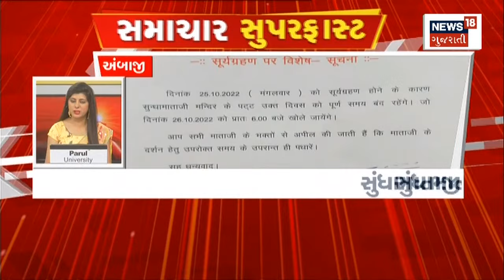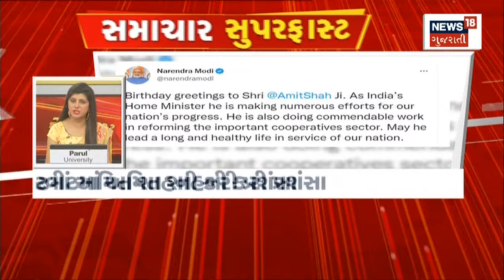Samachar Superfast | Gujarati News | આજના તાજા સમાચાર | Latest News | Top Headlines | Today News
00:00 Intro
00:06 ધનતેરસપર બજારમાં ખરીદી વધી
00:15 સોના-ચાંદીના વેચાણમાં વધારો
00:25 મંગળવારે મંદિર રહેશે બંધ